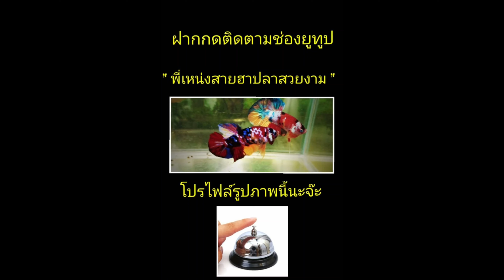ปลากัดสายเนื้อดำสวยงาม!!!!!